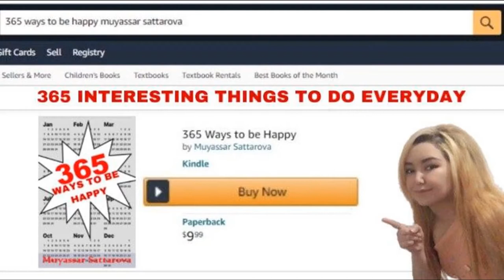I AM AFFIRMATIONS | THE POWER OF WORDS | LIFE-CHANGING AFFIRMATIONS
!ATTENTION!

After watching this video, you will be careful about what words to use. Because, our words matter. Saying a word is equal to making a wish.